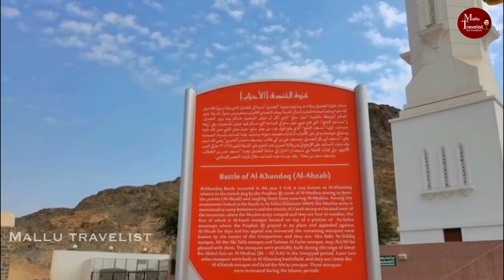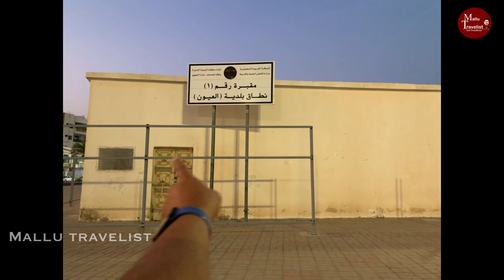ഇസ്ലാമിലെ വലിയ വിജയത്തിലേക് കാരണമായ മഹത്തായ യുദ്ധം നടന്ന ചരിത്ര ഭൂമി || Khandhak yudham